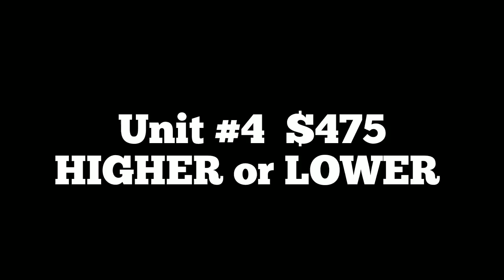REAL LIFE STORAGE WARS AUCTION / They Bought An Abandoned Storage Unit Locker With Mystery Boxes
PUBLISHED ON:

9-26-19
On 9-25, Jeremy & George head to Canton, Ohio for an abandoned storage unit auction! Let's find out how good YOUR profiling skills are!